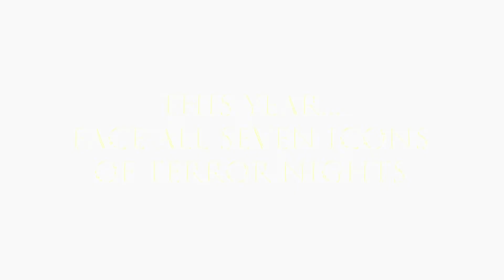Merritt Island Terror Nights X Teaser Promo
The teaser promo for this year's MERRITT ISLAND TERROR NIGHTS event!